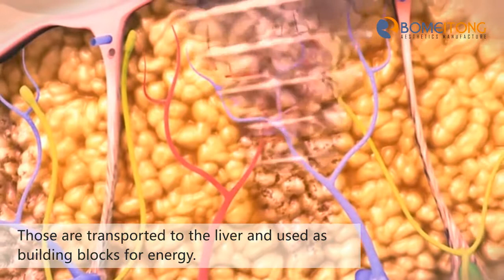Bomeitong Ultrashape USV3 - introduction video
Skype: bomeitong16
Whatsapp/Wechat: 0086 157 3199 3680